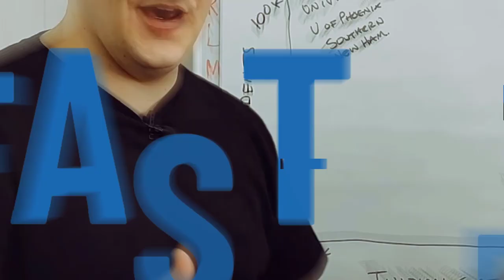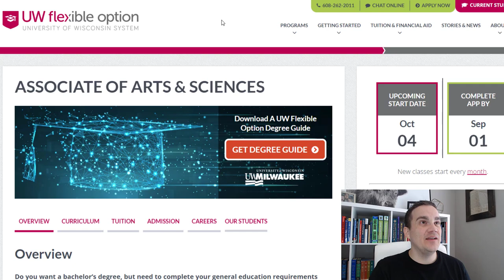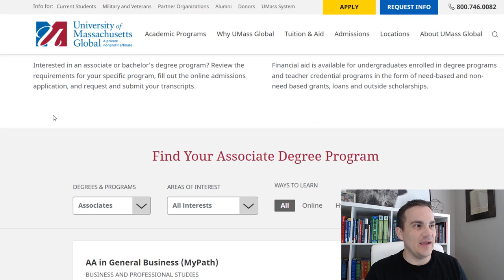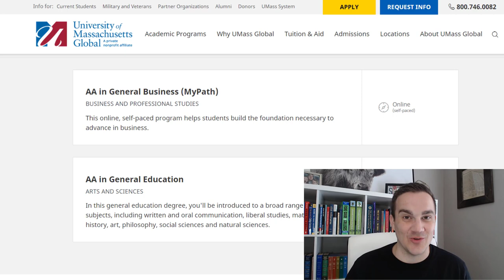Fastest Associates Degrees in 2024! Graduate in Months...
The Fastest Associate's Degrees you can possibly earn must be self paced. Test Out of all of your classes and you'll be able to graduate college much faster.

If you want a college degree, but don't want to spend a fortune on tuition, and want to graduate faster... Degree Hacking is the fastest, most affordable way to earn a college degree.

Degree Hacking is a simple step by step process that can help you earn an entire Bachelor’s Degree in as little as 6 Months. The process teaches you how to graduate WITHOUT textbooks homework, quizzes, group projects, lesson plans, study guides and more…

I was a 2 time college dropout working a $12 an hour job, with a family to support. I was desperate for a better future. Long story short, I found a better way. I earned an entire Bachelor’s Degree in just 9 months and found a career I love. This process has changed my life, now I want to teach others how to do the same.

WATCH THE FREE TRAINING: Learn the process of Degree Hacking by watching my free Degree Hacking training…